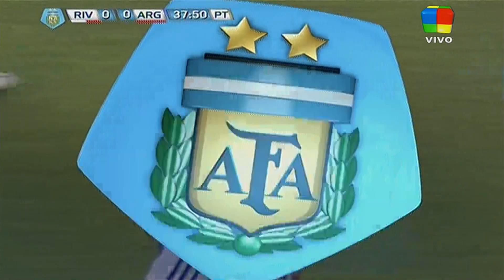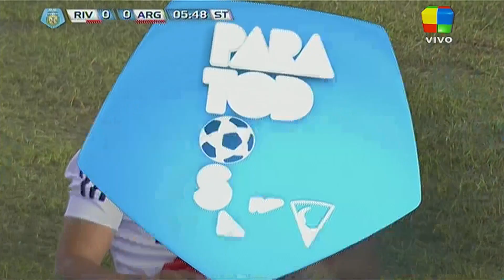River Plate 0 vs Argentinos 0 (16° fecha del inicial 2012) Full HD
Resumen de River Plate 0 vs Argentinos 0 por la 16° fecha del inicial 2012.

America TV digital  Full HD.